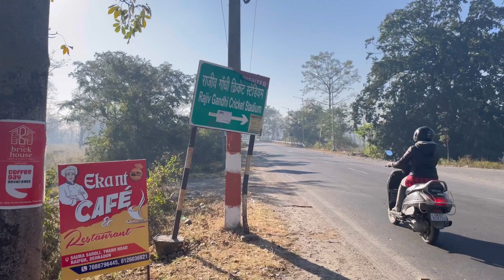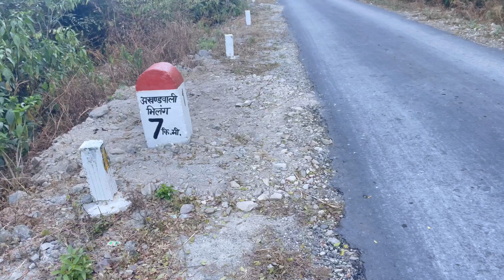Morning walk करते करते पहुँच गया सौडा सरौली Village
I hope enjoy this vedio
God blessed you all lots of ❤️